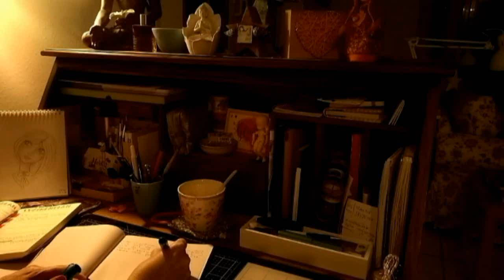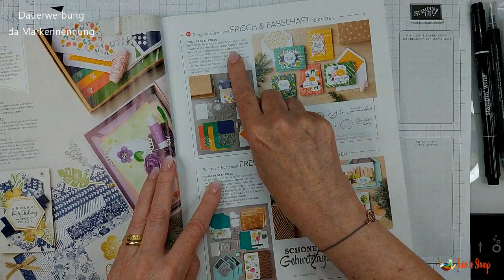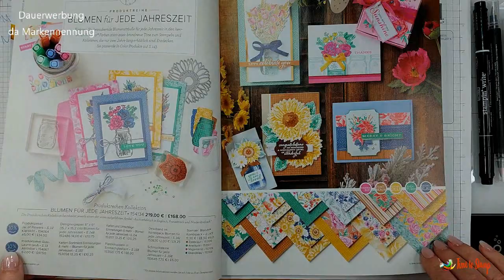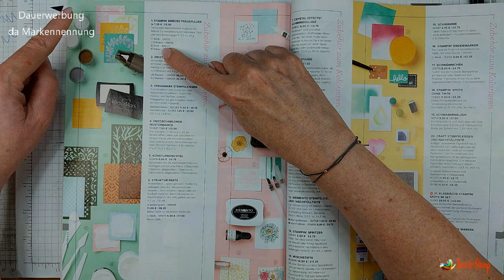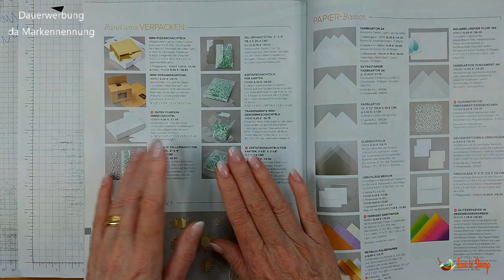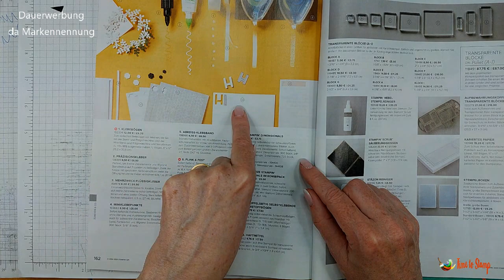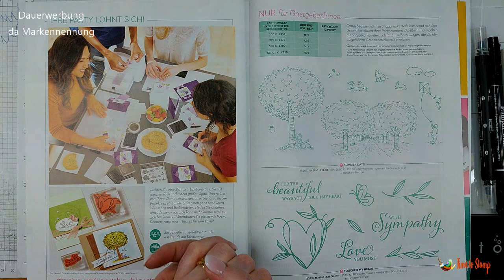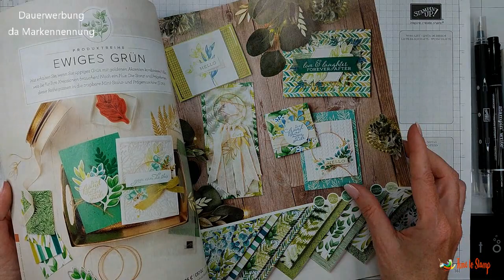Virtuelle Katalogtour durch den neuen Stampin' Up! Katalog 2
Heute blättere ich durch den neuen Stampin'Up! Katalog 2020

═╬ M A T E R I A L L I S T E══╬═

Alle im Video gezeigten Stampin‘ Up! Produkte sind über mich bestellbar.
Bitte dabei beachten, dass die Verfügbarkeiten der Produkte, nur auf den Zeitraum der Gültigkeit des aktuellen Katalogsortiments, beziehen. Somit ist es durchaus möglich, damit ich mit einem, bereits schon älterem Produkt gearbeitet habe oder je nachdem wann dieses Video angeschaut wurde.
Nachfragen ob man das Produkt über mich beziehen kann, lohnt sich jedoch immer, entweder kann ich es noch offiziell bei SU bestellen oder ich habe es in meiner „Flohmarkt-Kiste“.

Der Link führt euch direkt zu dem erwähnten Produkt. Solltet ihr über diese Links etwas kaufen, bekomme ich eine Vermittlungsprovision dafür. Natürlich ohne dass ihr dafür mehr bezahlen müsst. Ich danke jedem einzelnen für die Unterstützung!